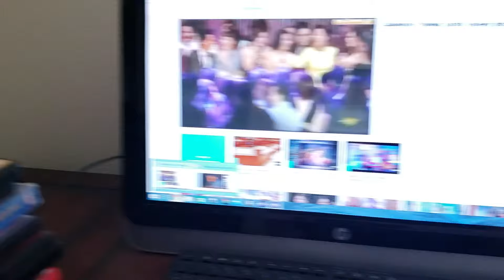March 30, 2019